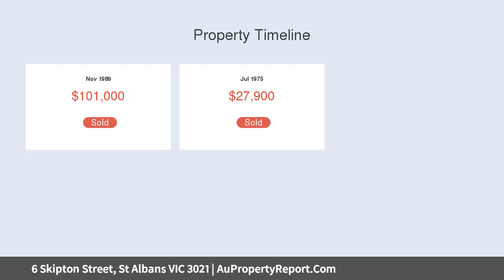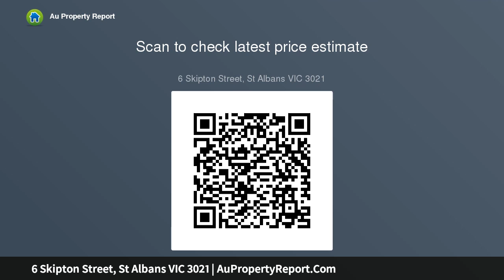6 Skipton Street, St Albans VIC 3021 | AuPropertyReport.Com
6 Skipton Street, St Albans VIC 3021
Property Type: house
Bedrooms: 3
Bathrooms: 3
Car Space: 2
Budget, Buy East St Albans